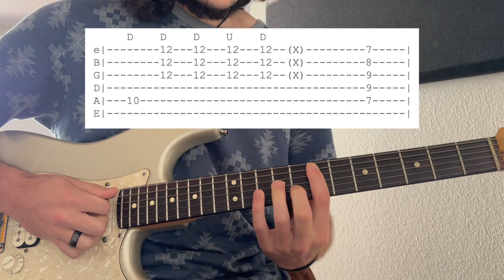Rockin My World - dj gummy bear // Guitar Tab Video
Slow the video down to 0.5x to start, then once you feel comfortable speed it up. And then from there try and play along with the actual song!

Enjoy learning the tune!